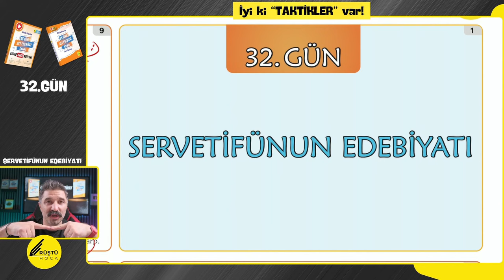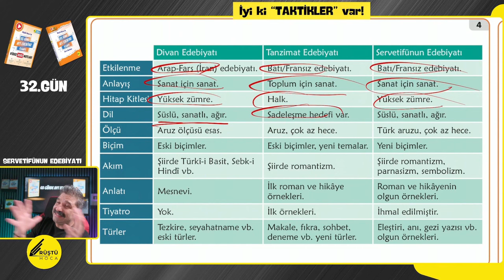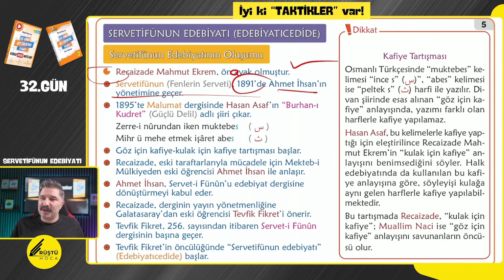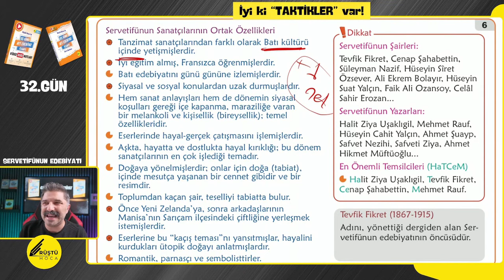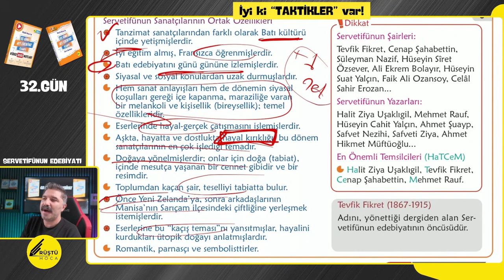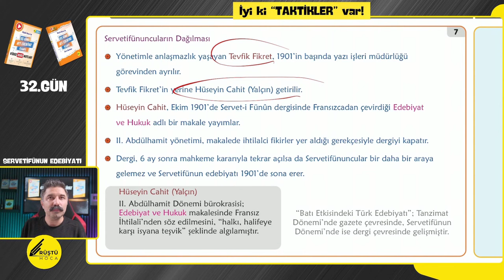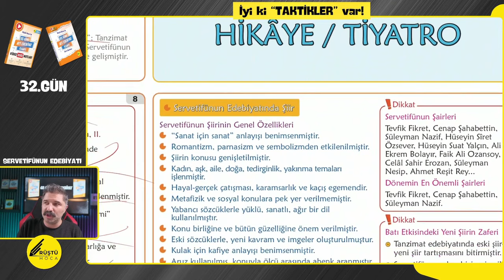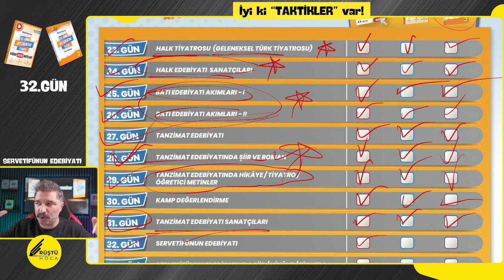Servetifünun Edebiyatı / 32.GÜN / 65 Günde AYT Edebiyat Kampı / RÜŞTÜ HOCA